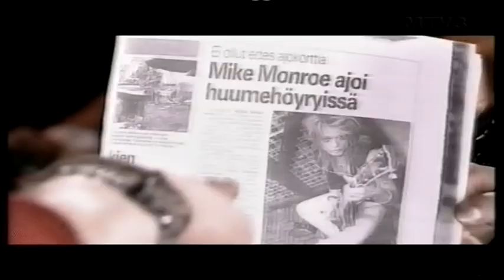Michael Monroe Live @ Jyrki